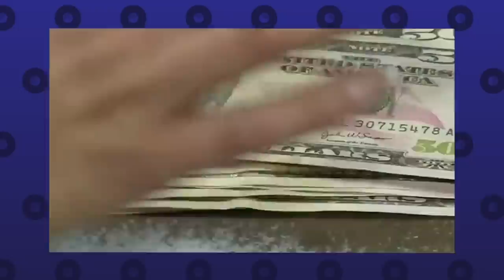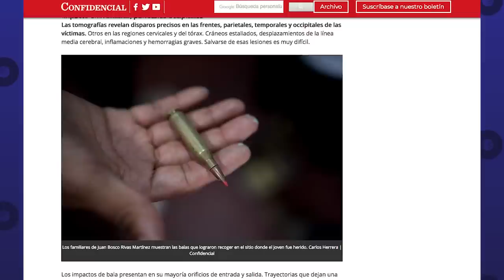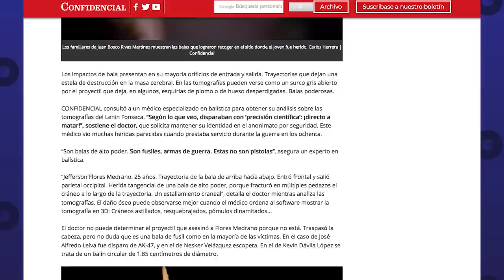El reporte noticioso: Fijan juicio político contra Miguel Mora y Lucía Pineda para el 25 de marzo